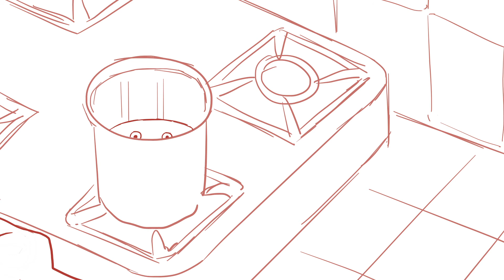Milk Mischief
The one time Arvind managed to not spill the milk. A small animation I had fun making! ;)